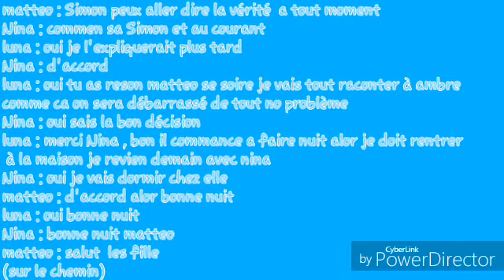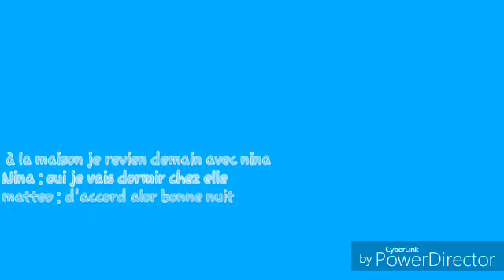Soy Luna fiction 19 saison 2